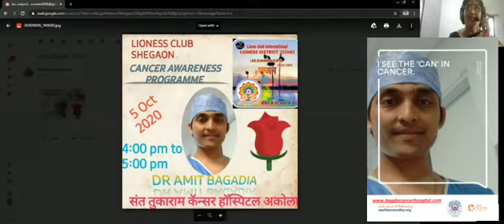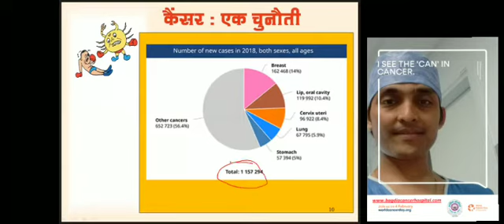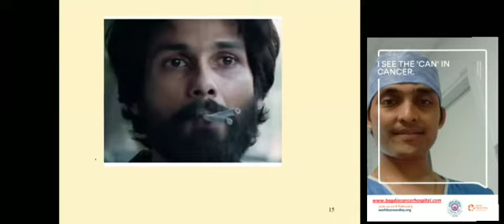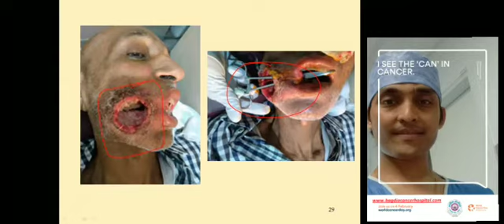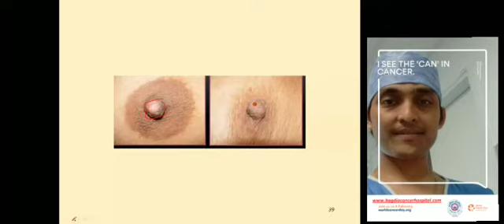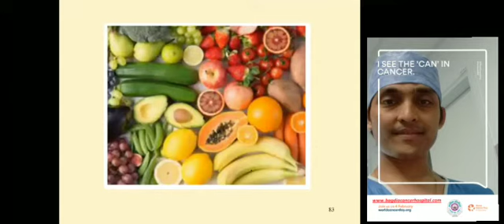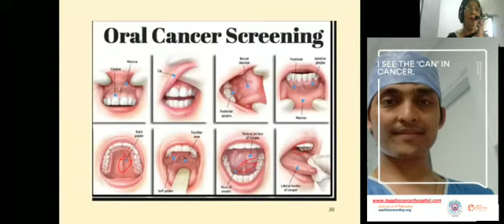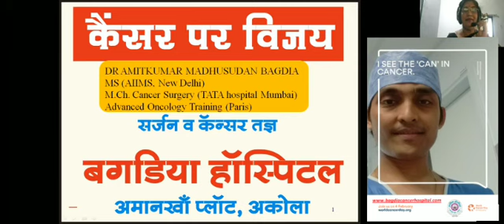Cancer Awareness Talk by Dr. Amit M Bagdia in association with Lions club, Shegaon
Watch this Informative Cancer Awareness Talk by Dr. Amit M Bagdia in association with Lions club, Shegaon, Maharashtra.

At Bagdia Cancer Hospital in Akola, We regularly serve patients from Akola as well as surrounding districts of Buldhana, washim, yavatmal, Amravati, wardha, Hingoli, jalna, jalgaon and Aurangabad in Maharashtra and districts of Burhanpur and khandwa in Madhya Pradesh as well.

If you have any queries then you can online consult with Dr. Amit Bagdia, amongst the renowned Oncologist in Akola Maharashtra.